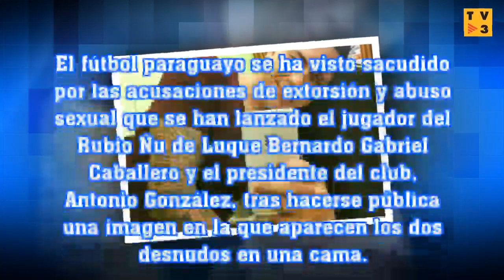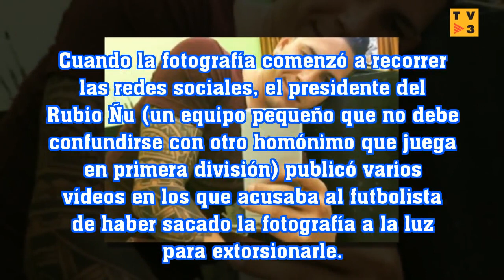Una foto íntima de un futbolista y un manager paraguayo libera las acusaciones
SPAIN TV 3: Una foto íntima de un futbolista y un manager paraguayo libera las acusaciones
Algunos menores, como el deportista Bernardo Gabriel Caballero, afirma